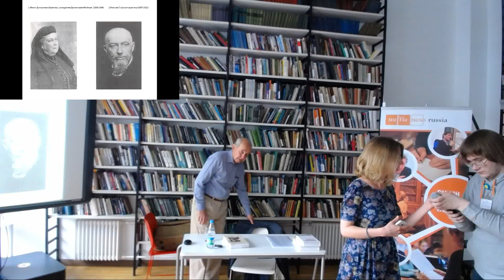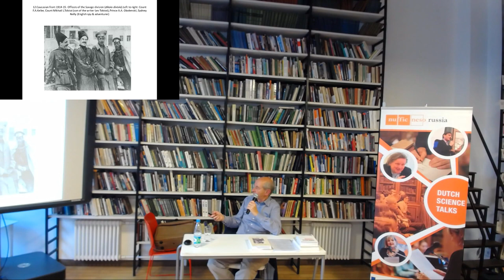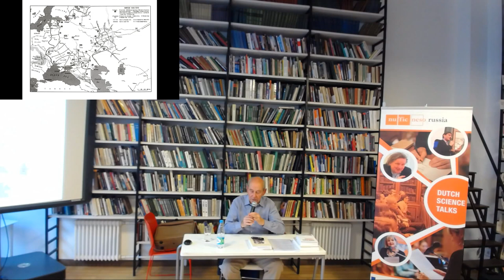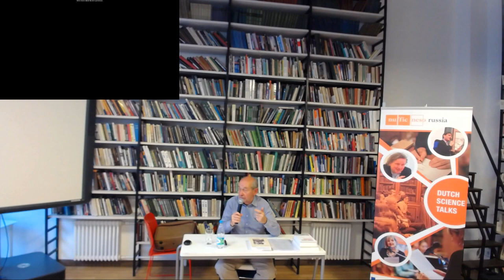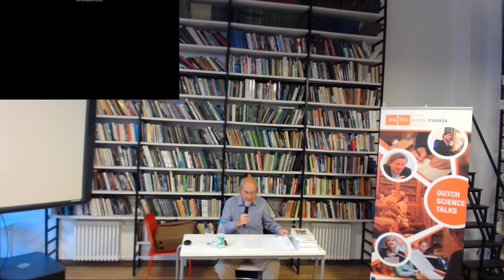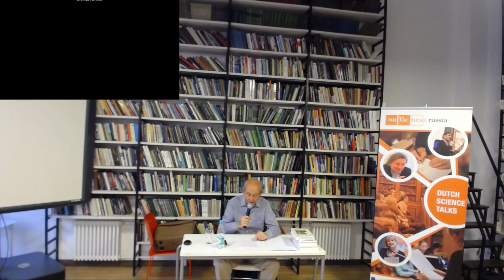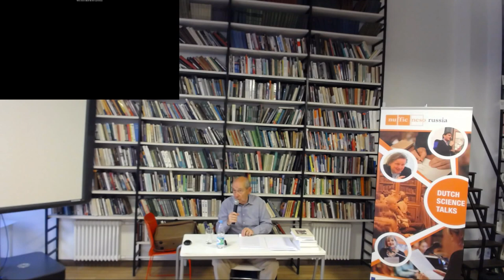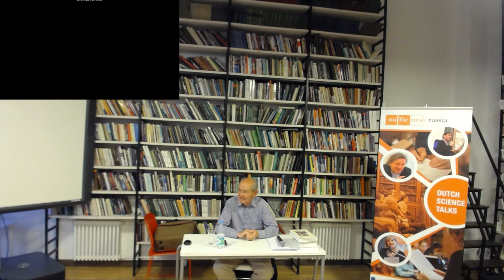История России в лицах: Врангель и Маклаков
Nuffic Neso Russia - Учись в Голландии и Библиотека им. Достоевского приглашают всех желающих на лекцию голландского историка Энтони Виллема Крёнера о жизни двух выдающихся людей России начала XX века: генерале Врангеле и адвокате Маклакове.

Генерал Врангель, или черный барон, как его многие называли за форму одежды, - одна из наиболее заметных фигур белого движения. Его недюжинный полководческий талант, харизму и управленческие способности признавались даже в СССР. Так, Большая советская энциклопедия называет его «блестящим гвардейским офицером». Несмотря на это и огромную роль, которую Врангель сыграл в российской и мировой истории, исследовательский интерес к нему начинает возрождаться только в 90е годы XX века.

Василий Алексеевич Маклаков – выдающийся адвокат и политик, яркий представитель культурной элиты дореволюционной России. Убежденный либерал и член Государственной Думы нескольких созывов, он потратил все свои силы, чтобы стимулировать демократическое развитие России, начиная с 1904 года. Маклаков закончил свою карьеру в Париже в качестве посла Временного правительства и неофициального лидера русской эмиграции. До конца жизни он считал годы работы в России наиболее значимыми для себя. Там он жил, а в Париже только выживал.

В своей лекции Энтони Крёнер представит результаты своей многолетней исследовательской работы в архивах разных стран. Энтони Крёнер выпускник Ляйденского университета, много лет работавший в ЮНЕСКО в различных азиатских странах в качестве научного эксперта химической промышленности. Значительно позже он получил степень кандидата исторических наук в Университете Амстердама. В 2011 году биография генерала Врангеля, написанная Крёнером, впервые была издана на русском языке

Лекция организована нидерландским образовательным центром Nuffic Neso Russia - Учись в Голландии и Библиотекой им. Достоевского в рамках проекта Dutch Science Talks

Лекция пройдет на английском языке без перевода